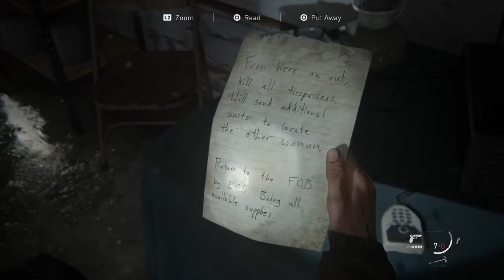The Last of Us Part 2 - Let's play Part 11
Wynn the Crohn's Gamer